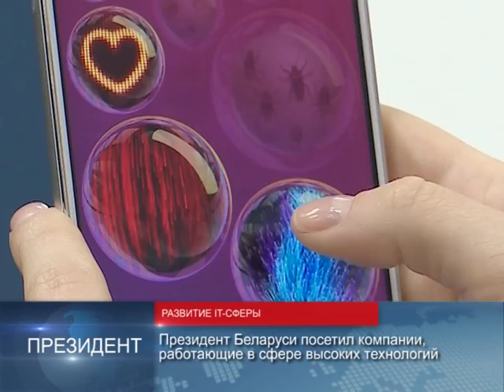90 секунд 13 марта 2017г. 18.00